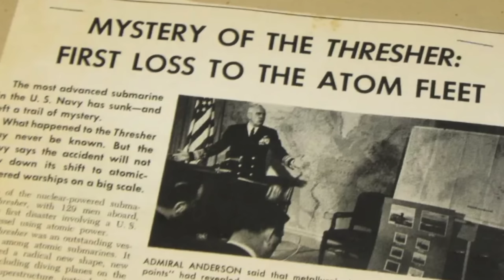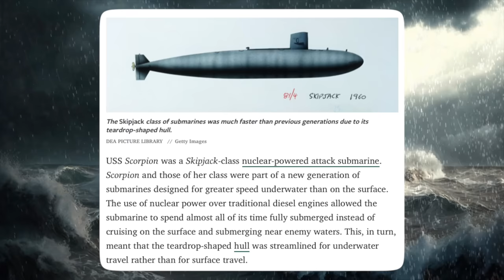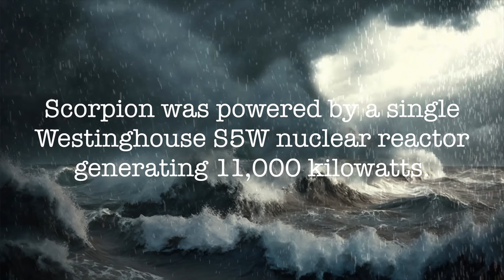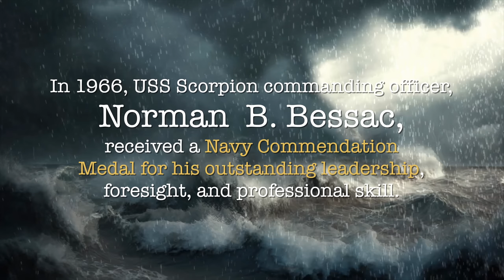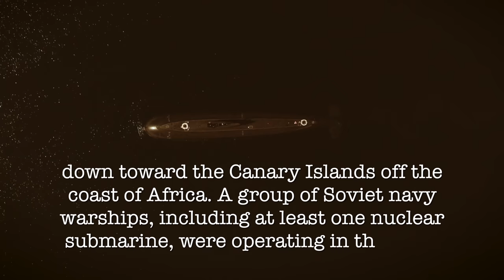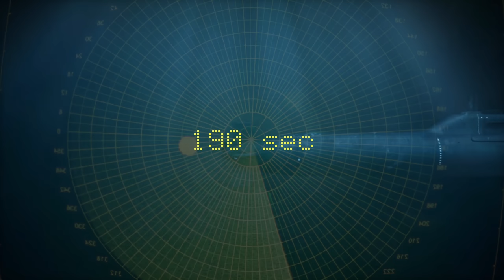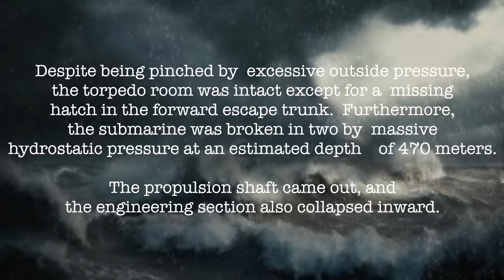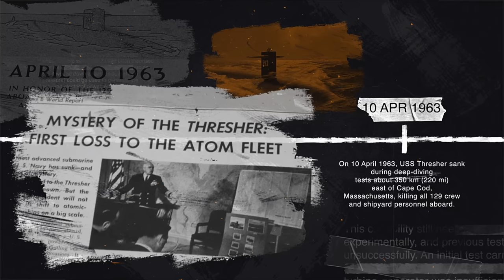Titan போல உரு குலைந்த நீர்மூழ்கி கப்பல் | USS Scorpion What REALLY Happened | 73 வருட மர்மம் Part 2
The USS Scorpion was a Skipjack-class nuclear-powered submarine that served in the United States Navy from 1960 to 1968. It was lost with all hands on May 22, 1968, while on a routine patrol in the Atlantic Ocean. The cause of the sinking is still unknown, but it is believed that a torpedo may have exploded inside the submarine.

The wreck of the USS Scorpion was found in 1968 at a depth of 9,800 feet (3,000 m) about 400 nautical miles (740 km) southwest of the Azores Islands. The submarine is still classified as a gravesite, and no further exploration or recovery efforts have been made.

The loss of the USS Scorpion was a major tragedy for the United States Navy. The submarine was one of the most advanced in the fleet, and its loss was a major setback for the Navy's anti-submarine warfare capabilities. The sinking of the USS Scorpion also raised concerns about the safety of nuclear-powered submarines.

The USS Scorpion is one of two nuclear submarines that have been lost in the Atlantic Ocean. The other submarine is the USS Thresher, which sank in 1963 with the loss of all 129 crew members. The sinking of the USS Thresher led to a number of safety improvements in the design and operation of nuclear submarines.

The USS Scorpion is a reminder of the dangers of submarine warfare. It is also a reminder of the sacrifices that submariners make in the service of their country.

இப்படிக்கு,
விக்கி.